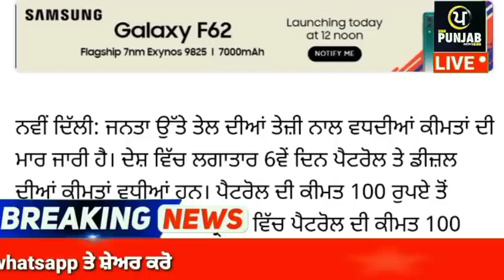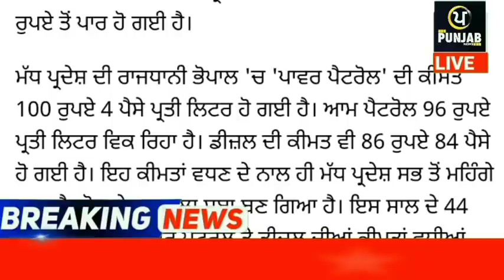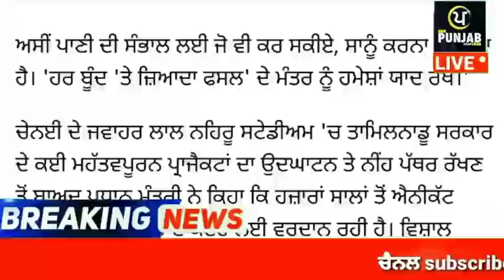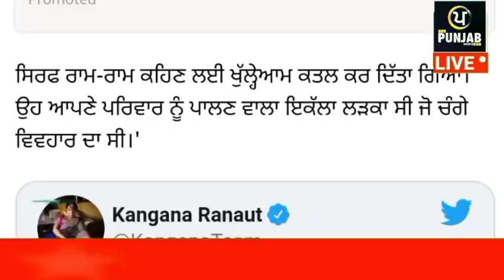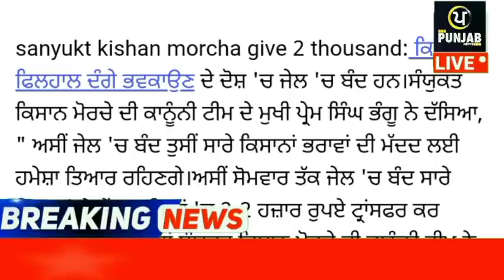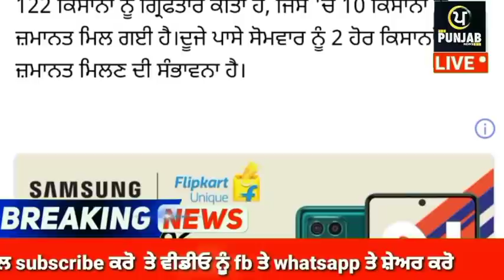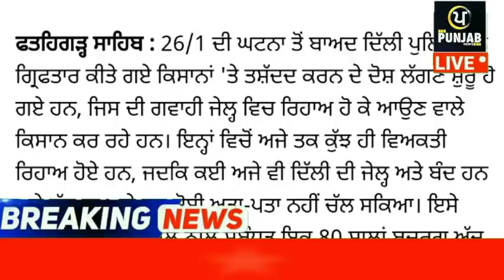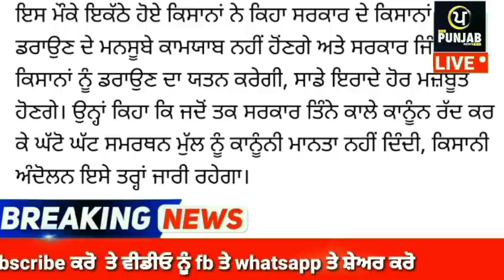Today Morning Breaking News, 15 ਫਰਵਰੀ ਦੀਆਂ ਤਾਜ਼ਾ ਖਬਰਾਂ,Lakha sidhana Arrested , today weather update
Today Morning News, ਅੱਜ 15 ਫਰਵਰੀ ਦੀਆਂ ਤਾਜ਼ਾ ਖਬਰਾਂ,ਮੌਸਮ ਦੀ ਤਾਜ਼ਾ ਖਬਰਾਂ today weather update punjabnews punjabinews newspunjabi cronavirus' Facebook